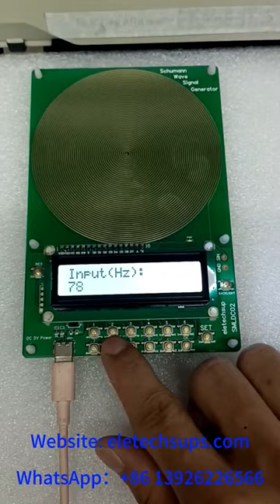SMLDC02 Adjustable Frequency 7.83Hz Schumann Resonance Pulse Generator test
Adjustable Frequency 7.83Hz Schumann Resonance Pulse Generator 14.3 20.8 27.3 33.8HZ Earth Resonance Frequency Enhancer For HIFI Improve Sleep

Description:

The global electromagnetic resonance phenomenon is named after physicist Winfried Otto Schumann who predicted it mathematically in 1952. Schumann resonances are the principal background in the part of the electromagnetic spectrum from 3 Hz through 60 Hz, and appear as distinct peaks at extremely low frequencies around 7.83 Hz (fundamental), 14.3, 20.8, 27.3, and 33.8 Hz.
Schumann wave itself is not directly acting on the sound or video products to improve the quality of sound quality, but the role of the space environment, people's physical and mental relaxation, improve the body's perception of sound and images, improve the health of the human body to improve the efficiency of work, mental stress also have a better effect.

This product can not only output 7.83Hz Schumann wave,
but also can adjust the frequency within the range of 0.01Hz~100KHz,
digital circuit crystal oscillator frequency reference, more stable, stronger anti-interference

1 Working voltage: DC 5V (DC 4-12V)
2 Working current: 8-14MA
3 Power interface: Type-c(Support TYPE-C TO TYPE-C power supply)
4 Default frequency: 7.83Hz
5 Adjustment range: 0.01Hz~100000Hz Pure Sine Wave
6 Signal voltage amplitude: 3V
7 PCB Board Size: 150*100*13MM
8 Weight : 85g

New version features:
Anti-reverse connection protection, overvoltage protection, overcurrent protection
Wide voltage power supply: DC 4-12V
LCD backlight can be turned on/off (short press the BACKLIGHT button)
The parameter power-off saving function can be turned on/off
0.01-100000HZ ultra-long range sine wave output

For more information please Google ''Schumann Resonance''.
For audio-visual space - to enhance the sound field and audio-visual effects
For the bedroom - to help sleep soothe the nerves, treatment of insomnia
For the office - relax and improve work efficiency
For the create space - to improve creative inspiration
For the tea ceremony, spirituality, realization space - resting body and mind

Package include :
1x NEW Version Schumann Resonance Ultra-low Frequency Pulse wave Generator Audio Resonator
(Uses TYPE-C power supply and supports all TYPE-C power supplies.
Since TYPE-C cables are now widely used, no additional TYPE-C power supply cables are provided.)

Q&A:

Q1:How to change the output frequency?
A1:Press the ''0-9'' and '.' buttons to enter the value, and press the OK button to confirm. If the input is wrong, press the SET button to re-enter.
For example, press [7][.][8][3], then press [OK], you can set to 7.83Hz, the default power-on output is 7.83Hz, and the setting range is 0.01~100KHz

Q2:Need to save parameters even after power off?
A2:Please press and hold the ''SET'' button until the LCD displays ''Data Save ON''

Q3: How to verify the output waveform?
A3: Please use an oscilloscope to measure the ''GND/SIN'' port. You can see a pure sine wave.

Q4: How to turn off the LCD backlight?
A4:Short press the ''BACKLIGHT'' button to turn off the LCD backlight; short press the ''BACKLIGHT'' button again to turn on the LCD backlight

Q5:How to turn off the output signal indication (PWR LED)?
A5:Long press the ''BACKLIGHT'' button to turn off the output signal indication; long press the ''BACKLIGHT'' button again to turn on the output signal indication.

Q6:LCD does not display correctly after power on?
A6:Please press the RES button briefly and power on again